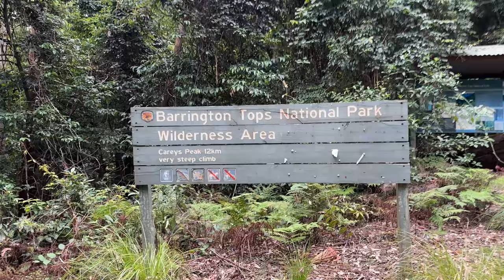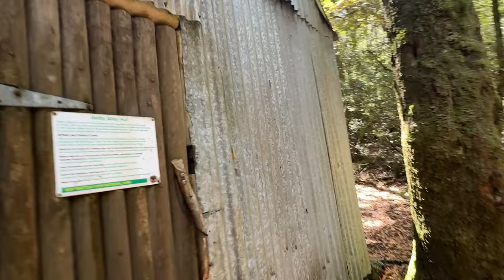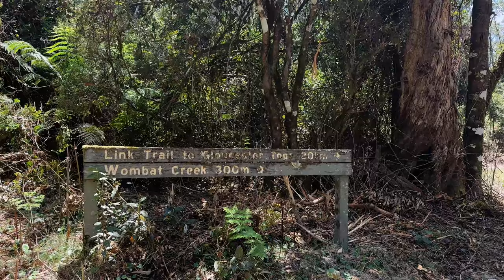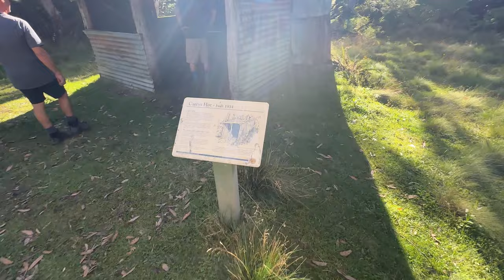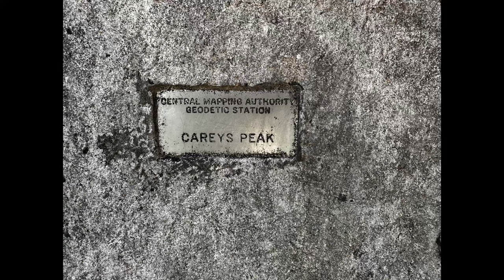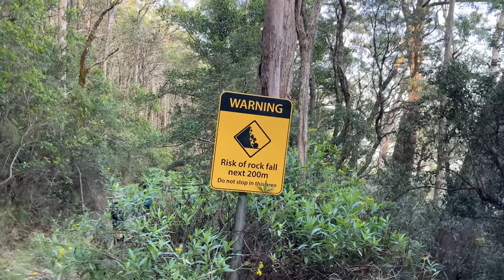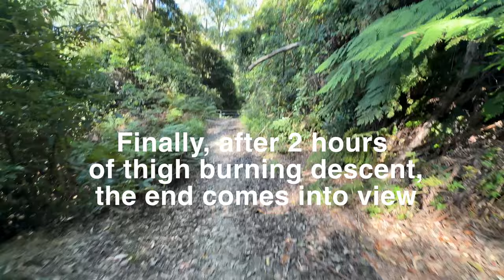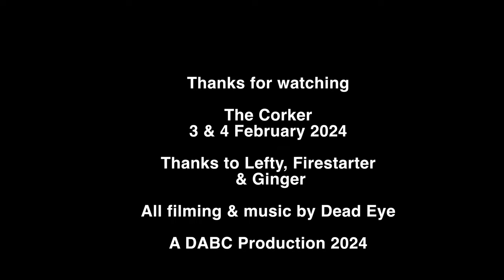Australia's Greatest day/Overnight Walk? The Corker 2024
Join Lefty, Firestarter, Ginger and Dead Eye as they head to the Barrington Tops to see if The Corker is Australia's Greatest Day/Overnight Walk.